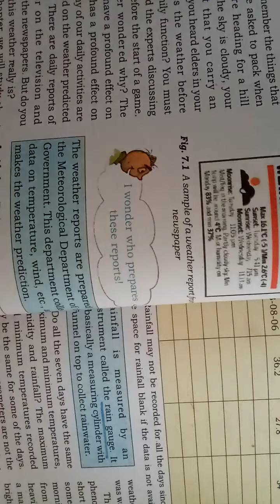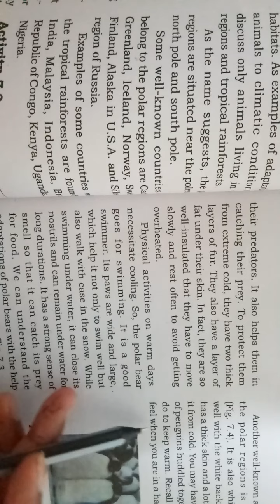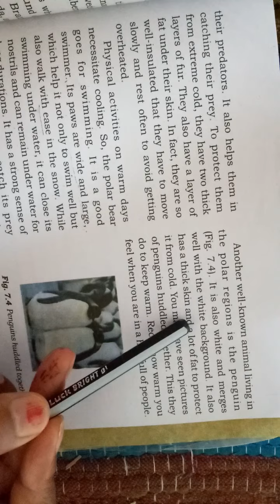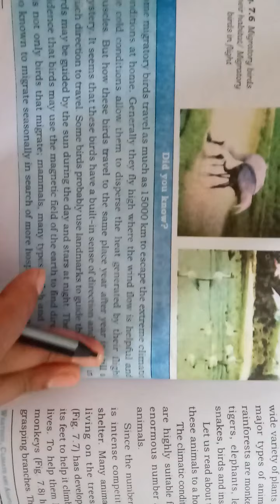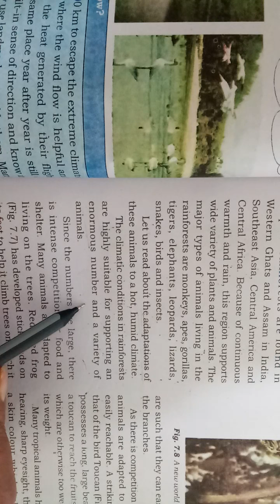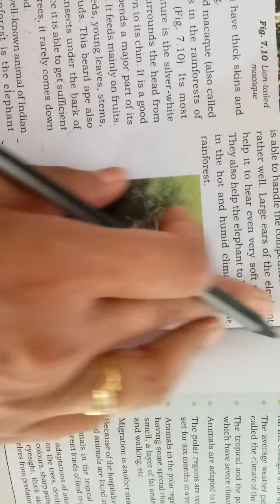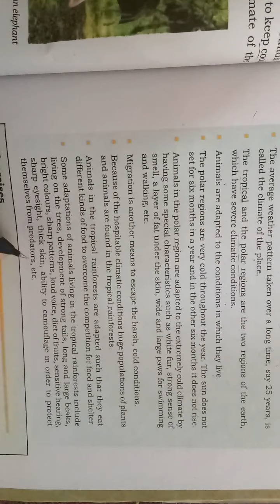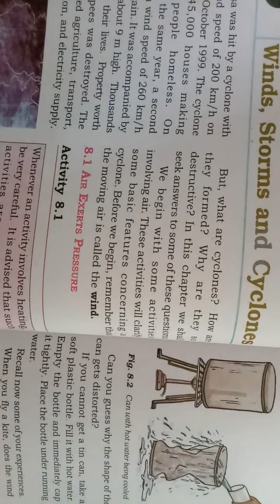NCERT - SCIENCE, CLASS - 7, CHAPTER - 7 (VIDEO -2)